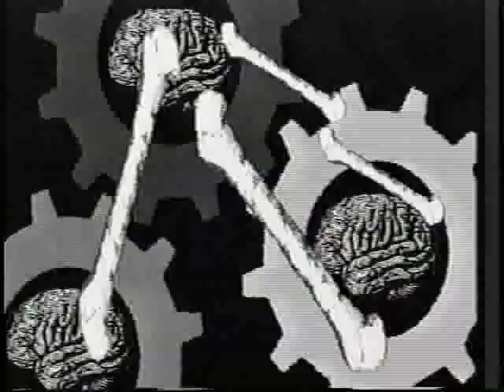P-Funk All Stars interview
nightbeat1media. p-funkallstars
Interview with famous P-Funk All Stars band at Wright State in the "Land of Funk" Dayton, Ohio.